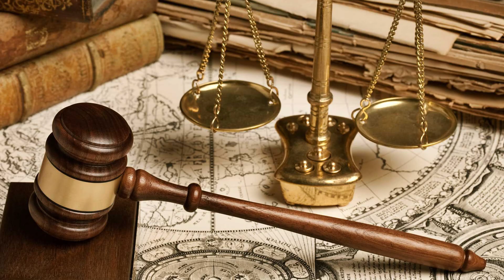Savcılığa Görevi Kötüye Kullanma Şikayetinde Bulunmak - Avukat Saim İncekaş Ceza Avukatı Adana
Savcılığa Görevi Kötüye Kullanma Şikayetinde Bulunmak